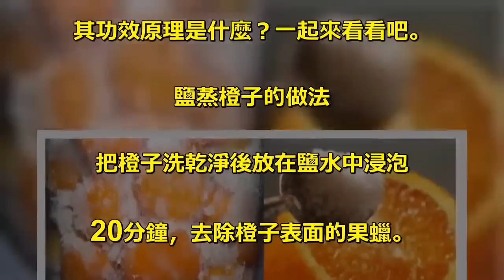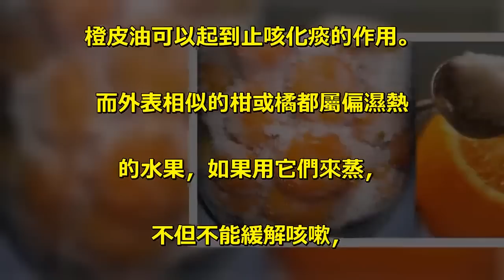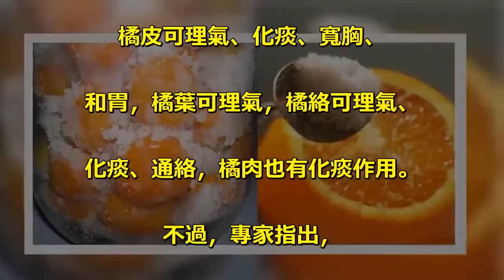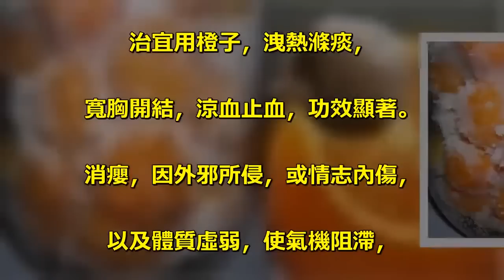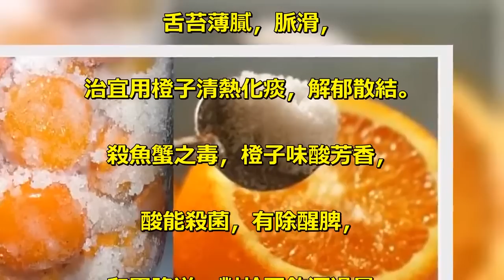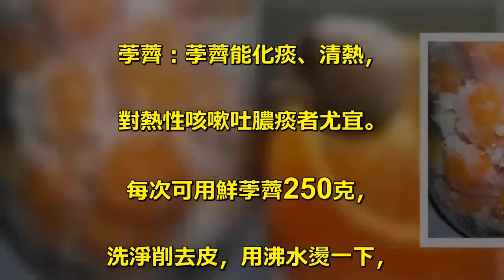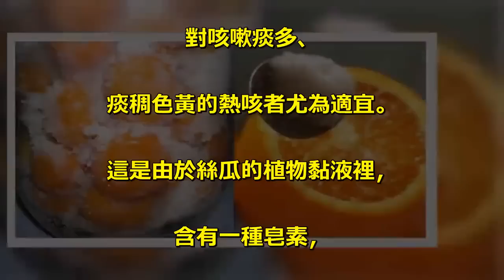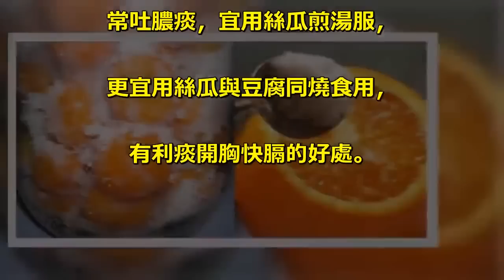秒殺所有咳嗽藥！只要橘子皮加上這個東西...大人小孩都好愛啊！快分享出去！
揭秘「鹽蒸橙子」為何秒殺咳嗽藥，. 其功效原理是什麼？一起來看看吧。. 鹽蒸橙子的做法. 把橙子洗乾淨後放在鹽水中浸泡. 20分鐘，去除橙子表面的果蠟。. 在其頂部平切一刀，形成一個盅；. 在露出的果肉上撒少許鹽，. 再用筷子戳幾個洞，. 然後將切下來的「蓋子」. 重新蓋回去。. 將橙子放進碗裡蒸，不用加水，. 水沸後再蒸15分鐘。. 蒸好後去橙皮吃果肉，. 碗底的汁水最好也一起喝掉。. 小提示：. 橙皮一定要洗乾淨，用鹽水浸. 泡可以起到一定消毒作用。. 鹽不要放太多，太多口感很差。. 鹽蒸橙子的功效. 橙子中性偏涼，可理氣、. 化痰、潤肺，橙皮裡有兩種成分. 具有止咳化痰的功效，. 一個是那可汀，一個是橙皮油。. 這兩種成分，只有在蒸煮. 之後才會從橙皮中出來。. 尤其適合久咳不癒的小孩子吃，. 完全沒有副作用。. 那可汀是比較常用的鎮咳藥成分，. 現在西醫處方裡很多藥物都會加入。. 橙皮油可以起到止咳化痰的作用。. 而外表相似的柑或橘都屬偏濕熱. 的水果，如果用它們來蒸，. 不但不能緩解咳嗽，. 還可能引起上火或腸胃不適。. 淡鹽水可以祛痰，但鹽不要放太多，. 還可以用蜂蜜代替。. 熱咳吃橙子、寒咳吃橘子：. 專家表示，用這個偏方. 輔助治療咳嗽是可行的，. 但使用時應區分寒咳、熱咳。. 熱咳主要症狀為痰發黃、. 較粘稠，咽喉紅、腫、痛，. 口乾、口苦；. 寒咳主要症狀為人有些畏寒，. 痰白且較清晰，喉嚨不痛卻偏癢，. 嘴巴也不幹不苦。. 橙子可理氣、化痰、潤肺，. 由於其中性偏涼，適合治療熱咳。. 而對寒咳病人來說，. 吃中性偏溫的橘子更合適，. 吃的時候建議連橘絡一起吃。. 在中醫看來，橘子全身都是寶，. 橘皮可理氣、化痰、寬胸、. 和胃，橘葉可理氣，橘絡可理氣、. 化痰、通絡，橘肉也有化痰作用。. 不過，專家指出，. 是不是加鹽一起蒸食，. 對治療咳嗽不起主導作用。. 有時喉嚨有痰，用些淡鹽水. 可祛痰，但不建議過量食用鹽。. 此外，有的人用蜜糖來醃製橙子，. 也不失為一個可行的辦法。. 帶你認識橙子的功效. 和胃降逆，橙子味酸，. 性寒涼，入肝、胃經。. 有和中開胃，降逆止嘔之功。. 善用於飲食停滯而引起的嘔吐，. 胃中浮風惡氣，肝胃鬱熱等疾病。. 寬胸開結，橙子性寒，. 有清熱降逆之功、善清肺胸之熱，. 由於肺中蘊熱，或外感風熱，. 熱灼津液為痰，痰熱結於胸中，. 氣機痺阻，引起胸部疼痛，咳喘，. 咯痰黃稠，甚則咳血，或痰腥臭，. 煩悶發熱，苔黃膩，脈象滑數，. 治宜用橙子，洩熱滌痰，. 寬胸開結，涼血止血，功效顯著。. 消癭，因外邪所侵，或情志內傷，. 以及體質虛弱，使氣機阻滯，. 津液積聚為痰。. 如《丹溪心法》：. 「痰之為物，隨氣升降，. 無處不到。」. 「凡人身上、中、下有塊者，. 多是痰。」故癭自發生. 和痰凝有一定的內在聯繫。. 如痰凝結於喉結兩側為肉癭。. 其症喉結兩側腫塊在於皮裡膜外，. 局部不紅不熱，. 按之堅實或有囊性感，. 舌苔薄膩，脈滑，. 治宜用橙子清熱化痰，解郁散結。. 殺魚蟹之毒，橙子味酸芳香，. 酸能殺菌，有除醒脾，. 和胃降逆，對於因飲酒過量，. 或做魚蟹之菜餚，. 均有較好的調味和解毒醒酒作用。. 使菜餚更加可口適中，味香鮮美。. 鑑別應用，橙子與橙子核，. 一為橙子肉，一是橙核，. 肉偏於止嘔惡，寬胸膈，消癭，. 鮮魚蟹之毒。. 而橙子核偏於治疝氣，. 諸淋病，腰痛，. 外用可治面黔粉刺，. 橙子偏於治肝肺之病，. 而橙核偏於治腎臟之患。. 經常咳嗽吃什麼好. 梨子：梨是民間止咳用的最. 多的一種水果，有生津止渴、. 清熱止咳的功效。做法也很多，. 可以和川貝、. 冰糖或蜂蜜一起熬製適用；. 還可以將核挖去將冰糖、. 貝母粉加入蒸熟後直接食用，. 效果都不錯。. 蘋果：一般做法是和泡好的銀耳、. 枸杞、棗等一起熬湯喝，. 有潤肺止咳的功效；. 還可以用蘋果榨汁喝，. 對治療嗓子嘶啞、. 預防咳嗽有一定的作用。. 柿子：柿子性寒，能清熱、. 消痰、止咳，故熱咳者宜食之。. 據近代藥理試驗觀察，. 柿子確有祛痰和鎮咳效果，. 且祛痰作用強於鎮咳。. 揭秘「鹽蒸橙子」. 為何秒殺咳嗽藥. 枇杷：枇杷性涼，味甘，. 能潤肺化痰止咳。. 《滇南本草》雲「枇杷治咳嗽吐痰。」. 適宜熱咳吐黃膿痰之人食用。. 無花果：無花果能清熱、. 化痰、理氣，. 適宜風熱型咳嗽多痰胸悶者食用。. 《福建中草藥》. 還記載了當地民間方法，. 治肺熱咳嗽，聲音嘶啞，. 用無花果15克，水煎調冰糖服。. 羅漢果：羅漢果清肺止咳，. 肺熱咳嗽和風熱咳嗽者宜服。. 可用羅漢果1個，柿餅15克，. 水煎服食。. 杏仁：如果你乾咳無痰，. 還伴有氣喘，. 吃些杏肉或杏仁可以得到改善，. 杏仁效果會更好。. 杏中含有苦杏仁甙，. 有溫肺散寒、鎮咳祛痰的功效。. 荸薺：荸薺能化痰、清熱，. 對熱性咳嗽吐膿痰者尤宜。. 每次可用鮮荸薺250克，. 洗淨削去皮，用沸水燙一下，. 生吃，早晚各1次，連吃3~5天。. 冬瓜：冬瓜性涼，能消痰、清熱。. 凡風熱咳嗽或肺熱咳嗽者，. 均宜選用冬瓜煨湯食用。. 絲瓜：絲瓜善於清熱化痰，. 對咳嗽痰多、. 痰稠色黃的熱咳者尤為適宜。. 這是由於絲瓜的植物黏液裡，. 含有一種皂素，. 具有除痰化痰的功效。. 凡屬肺熱或風熱犯肺的咳嗽之人，. 常吐膿痰，宜用絲瓜煎湯服，. 更宜用絲瓜與豆腐同燒食用，. 有利痰開胸快膈的好處。.